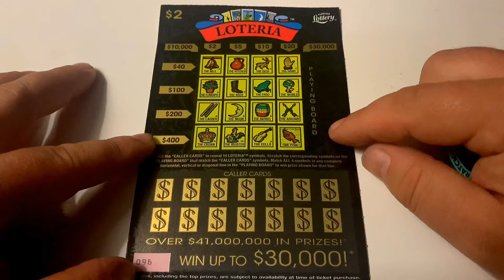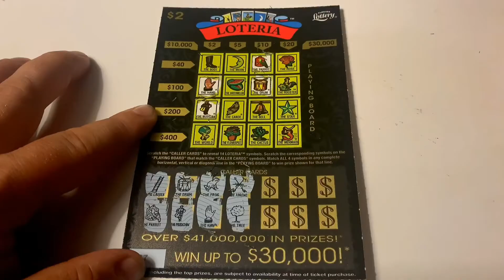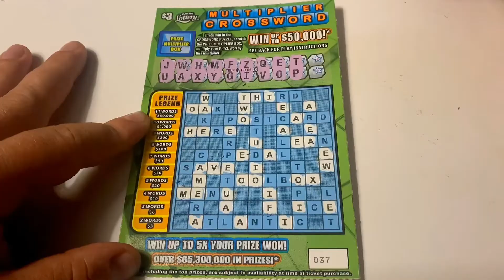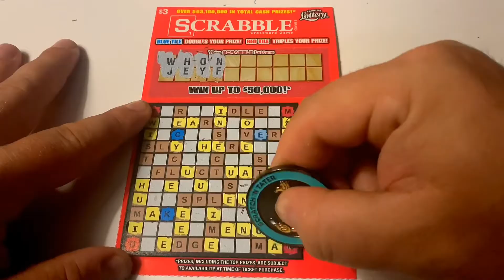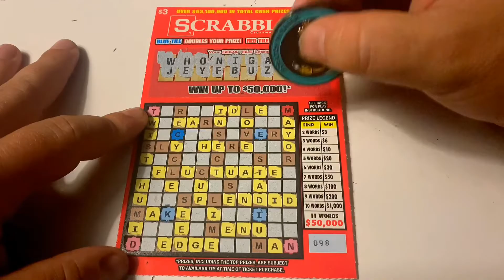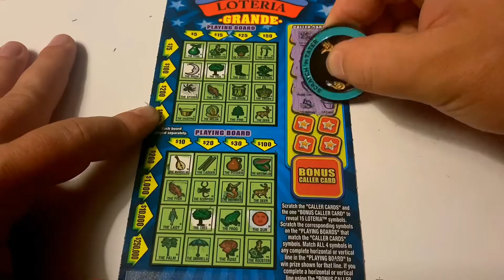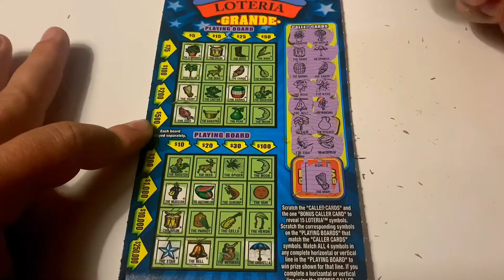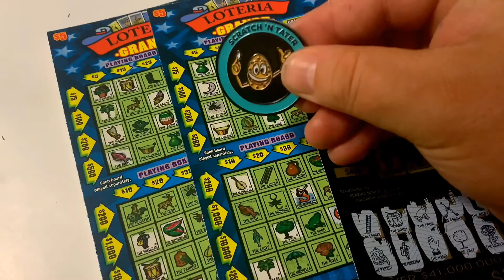PLAYING A $25 SESSION OF LOTERIA AND CROSSWORDS!!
Playing $25 in tickets for Buttery Bingo.